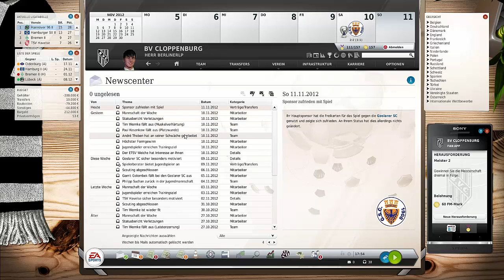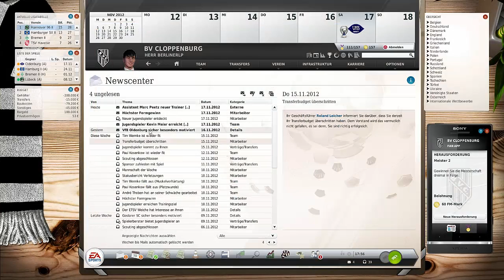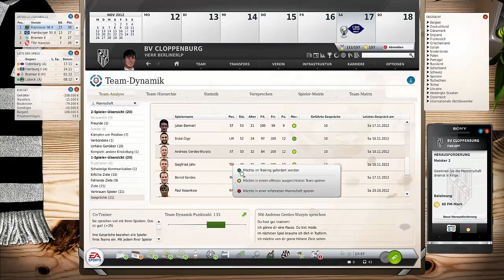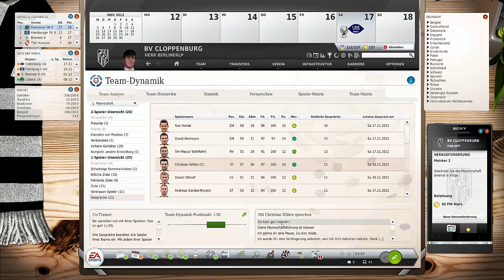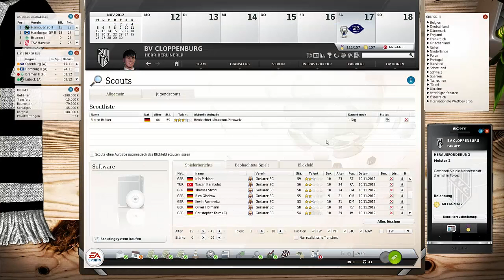Fußball Manager 13 | Let's Play #021 13 Spieltag Goslarer SC | FM13 LP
► Wir freuen uns jetzt auf den großen Fußball Manager 13 Daten update der nach einigen Monaten Arbeit steht nun endlich die aktuelle FM 13 Datenbank mit allen Neuerungen für die Spielzeit 2014/15 bereit.Unser Club BV Cloppenburg der noch nie in Der ersten Bundesliga gespielt hat aber jetzt weht ein anderer Wind ,weil es jetzt ein neues Ziel gibt und das heißt 1 BUNDESLIGA.